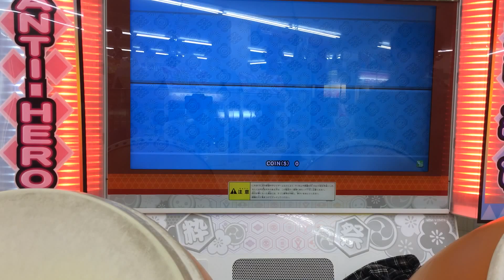太鼓の達人 ETERNAL BLAZE 節約ダブルプレイ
player 太子
不可３